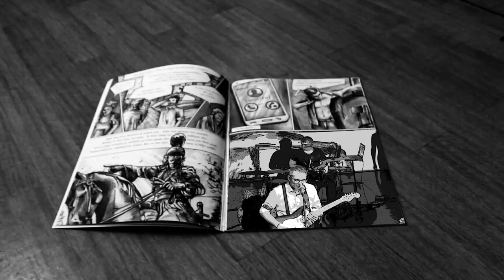Ματωμένο Γαλάζιο - Μία οπτικοακουστική παράσταση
Trailer της οπτικοακουστικής παράστασης Ματωμένο Γαλάζιο που βασίζεται στο ομότιτλο μουσικό που παρουσιάστηκε για πρώτη φορά στο Θέατρο Αμαλία στην Θεσσαλονίκη στις 3 και 4 Φεβρουαρίου 2020.

Το "Ματωμένο Γαλάζιο" είναι μία πρωτότυπη μουσική και οπτική παράσταση που αφηγείται την επιστροφή ενός Έλληνα δημοσιογράφου στην πατρίδα μετά από μία μακρόχρονη διαμονή στο εξωτερικό. Η επιστροφή του τον φέρνει αντιμέτωπο με 3 θανάτους: τον θάνατο των προσδοκιών, τον θάνατο του έρωτα και τον θάνατο ενός αγαπημένου του προσώπου.

Η αφήγηση γίνεται μέσα από τραγούδια, μονολόγους και πρόζες καθώς οι μουσικοί έχουν ρόλους ενώ για τη δημιουργία του σκηνικού υποβάθρου χρησιμοποιείται η τεχνοτροπία της δισδιάστατης προβολής βίντεο (video mapping/projection).

Η διαφοροποίησή της παράστασης σε σχέση με άλλες video-projection εγκαταστάσεις έγκειται πρωτίστως στο ότι δεν πρόκειται για μία εγκατάσταση αλλά για μία ζωντανή οπτικοακουστική παράσταση με πλήθος μουσικών (8 άτομα επί σκηνής) πλαισιωμένη από εντυπωσιακές εικόνες βασισμένες στο ομότιτλο κόμικ-μουσικό άλμπουμ που φιλοτέχνησε εικαστικά ο Δημήτρης Παπαδής και του οποίου την μουσική συνέθεσε ο Ferruccelli.

Συντελεστές:
Μουσική, τραγούδια, σκηνοθεσία, φωνή και κιθάρα: Ferruccelli
Σκίτσα: Δημήτρης Παπαδής
Video mapping: Θανάσης Πολυράκης, Δημήτρης Μητράκας
Animation: Ρέα Παπαδοπέτρου, Γεωργία Βρόσγου
Ηχοληψία: Audiobee
Drums, προγραμματισμός και β φωνητικά: Συμεών Γεωργίου
Πιάνο, πλήκτρα και φωνή: Βάνα Κατσιούρι
Μπάσο: Πλάτωνας Μολώζης
Κιθάρα: Δημήτρης Κορομηλάς
Φωνή: Εβίτα Αγαΐτση
Φωνή: Μυρτώ Μποζίκη
Τρομπέτα: Δήμος Δανάς

και σε άλλες μουσικές πλατφόρμες καθώς και σε επιλεγμένα βιβλιοπωλεία.